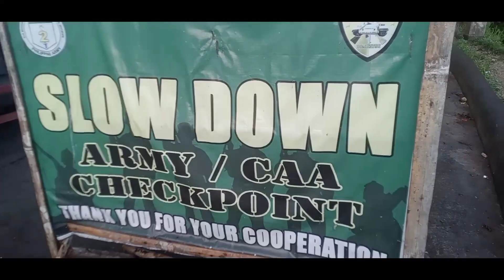JOGGING NAMAN TAYO PARA LUMAKAS ANG ATING IMMUNE SYSTEM./RFC tv channel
patuloy tayong mag exercise para lumakas yung ang ating immune system.